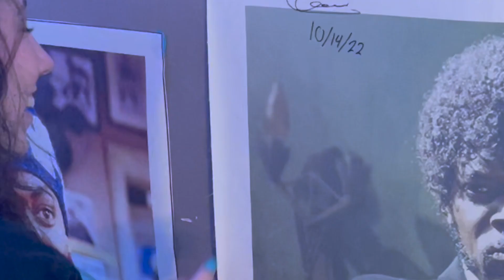The Fudge Effect: #66- Belle Lanpher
It was my honor to have 2nd Team All NEC Guard Belle Lanpher from CCSU on the pod. Tune in to hear her story, what to expect for next season, and more!

If you wanted to show your support by giving a 5 star rating that would be much appreciated.

Always remember to do what makes you happy!